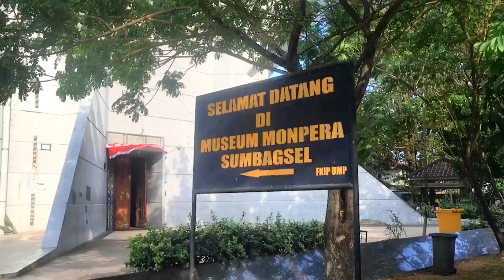Review Kota Palembang 2020 □■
Kunjungan rombongan WARIS ke Kota Palembang, Sumatera Selatan ~